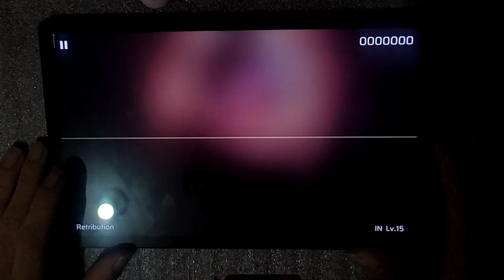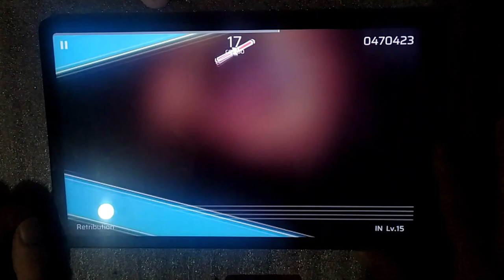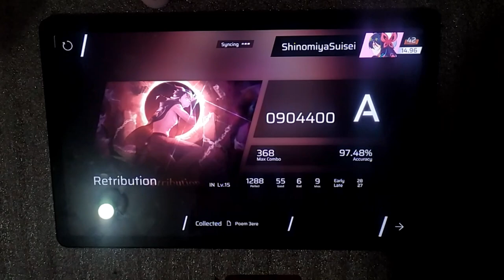[PHIGROS CH.8] RETRIBUTION | IN 15 | SHINOMIYA SUISEI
Compositor: nm-y & Kry.exe

Ilustração: NerSAN

Pack: Chapter VIII - Transit Tide

Level: Insane 15.8

Chart: Ner as SP∆DE

BPM: 190